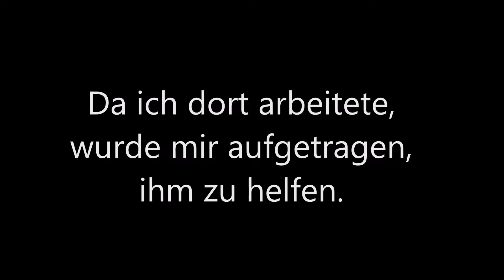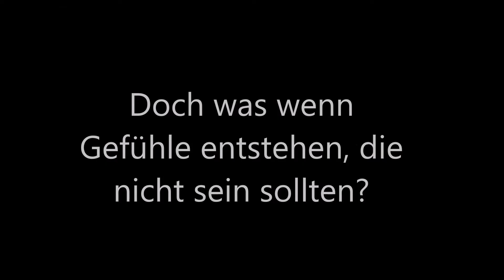Fear of contact | Wattpad Trailer